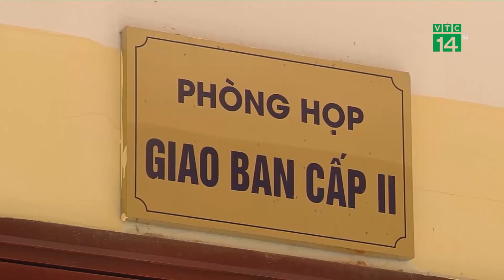Giám đốc BV tâm thần Trung ương 1 bỏ chạy khi bị báo chí "bao vây"| VTC14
VTC14 |Liên quan đến vụ Phòng cảnh sát điều tra tội phạm về ma túy Công an TP Hà Nội vừa triệt phá thành công đường dây mua bán ma túy do một người có tiền sử bệnh tâm thần cầm đầu, hoạt động với thủ đoạn tinh vi, biến bệnh viện thành nơi giao dịch mua bán ma túy. Ngay từ sáng nay, 1/4, rất nhiều phóng viên đã có mặt tại BV Tâm thần TW để tìm hiểu sự việc. Sau nhiều giờ chờ đợi, đến gần 13h, cuộc họp kết thúc, tuy nhiên, ông Vương Văn Tịnh, GĐ BV lại né tránh, từ chối cung cấp thông tin cho báo chí. Trong khi đó, theo đánh giá của Bộ Y tế, đây là vụ việc hết sức nghiêm trọng và phức tạp.